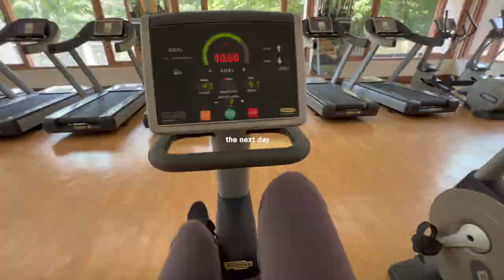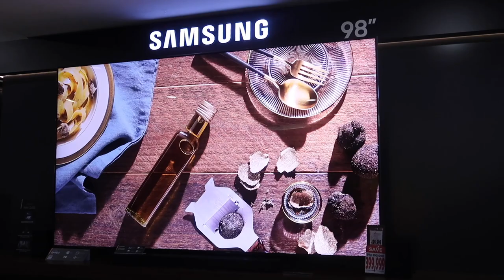SUMMER VLOG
ꕥ LINKS
↠ Crisscross Back Body Suit

ꕥ SELLING MY CLOTHES !!!